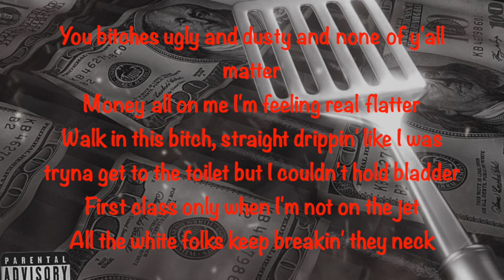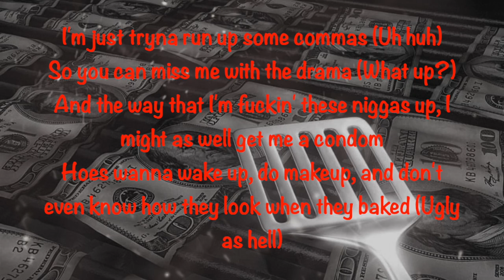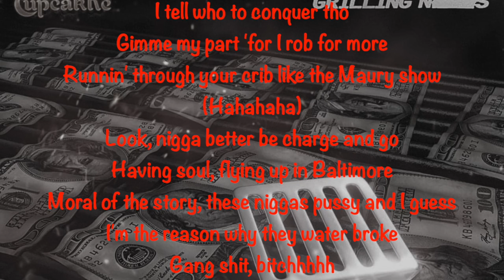CupcakKe - Grilling Niggas (Lyrics Video)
Composer  Lyricist: Elizabeth Harris
Songwriter: Elizabeth Harris